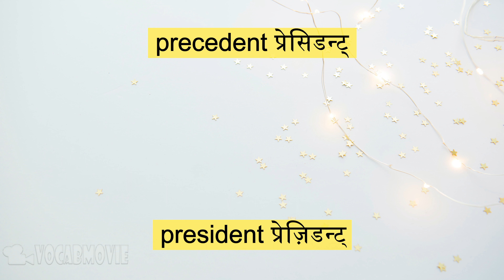𝐩𝐫𝐞𝐜𝐞𝐝𝐞𝐧𝐭 𝐯𝐬 𝐩𝐫𝐞𝐬𝐢𝐝𝐞𝐧𝐭 / 𝐞𝐱𝐚𝐦𝐩𝐥𝐞 / 𝐢𝐦𝐚𝐠𝐞